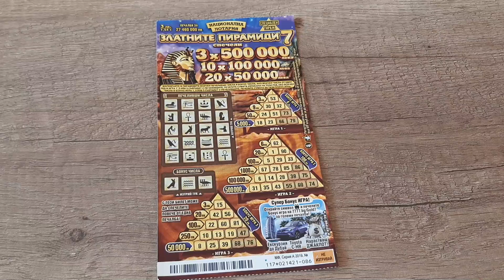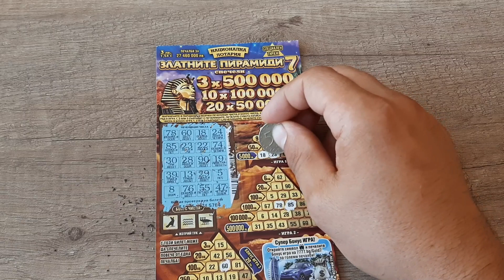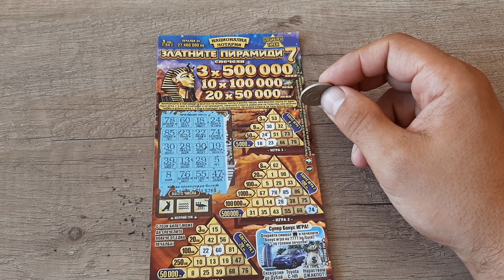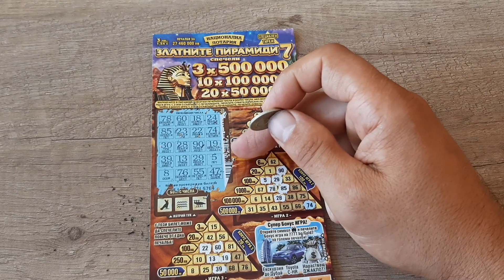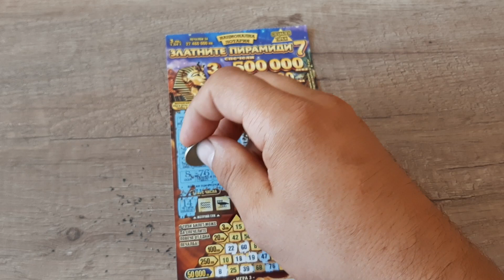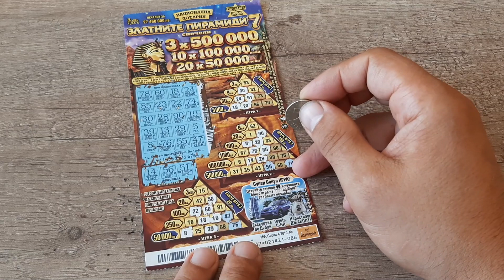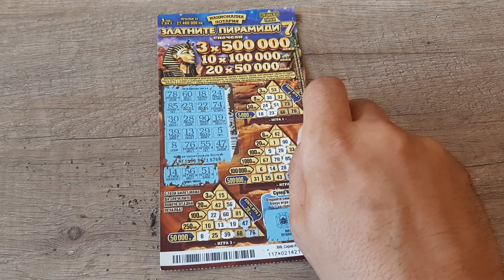Национална Лотария.Билет Златните Пирамиди 7